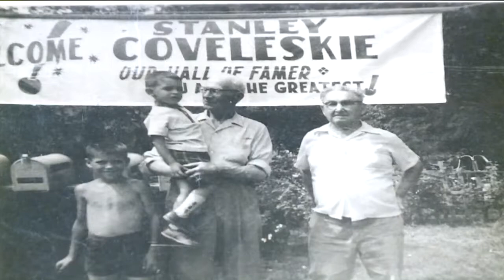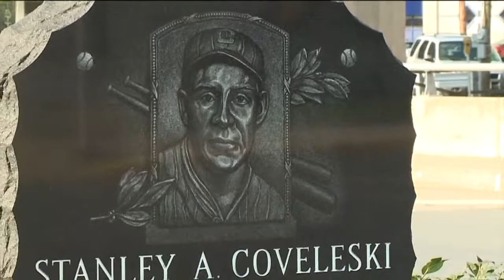Stan Coveleski - Shamokin's Hall of Famer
A sample feature story from Landon J. Stolar.